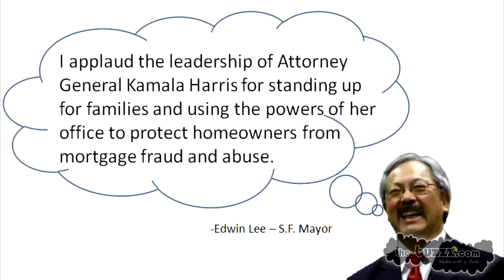Home Owner Bill Of Rights on Foreclosed Properties in California San Francisco Oakland Alameda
San Francisco; Ca; A  Homeowner Bill of Rights has been introduced to the California State Assembly in the form of seven bills entered Focused on the impacts of foreclosure.

 California Attorney General Kamala D. Harris's office said that the proposed legislation seeks to protect homeowners from unfair banking practices related to foreclosures and provide remedies for communities threatened by blight from foreclosed properties.

Two of the bills would provide local communities with the ability to bring increased penalties against the owners of blighted properties deterioration, faulty planning, inadequate or improper facilities, deleterious land use or the existence of unsafe structures, or any combination of these factors,, even taking control of the property.

 Another bill would protect tenants in foreclosed buildings. Purchasers of foreclosed properties would have to honor the terms of existing leases and allow tenants at least 90 days before commencing on eviction proceedings.

There are two bills which would provide additional tools for the Attorney General to investigate and prosecute mortgage frauds and crimes.

The final two bills in the clutch of legislation would allow the Attorney General to convene a special grand jury to investigate and indict the perpetrators of financial crimes when the victims are in multiple jurisdictions.

 All seven of the bills have passed out of the appropriate legislative review committees and are heading toward a vote of the whole assembly.